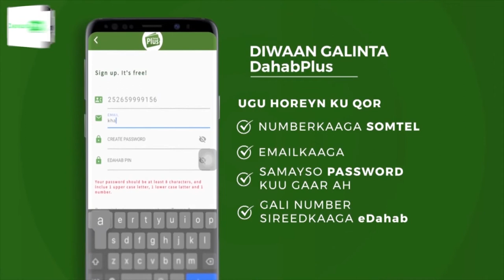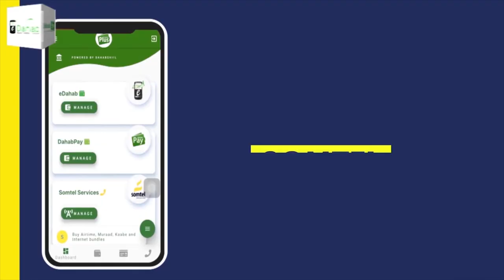Shirweynaha 1aad ee laanta dhismaha dawlad degaanka Somaalida ayaa ka furmay magaalada Jigjiga.